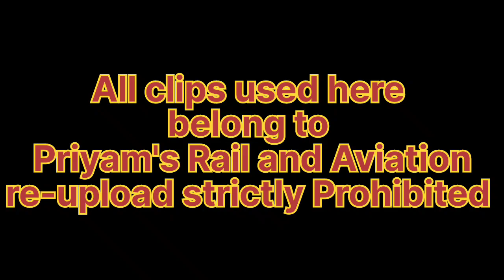Howrah - NJP Vande Bharat completes 1 yr of service. Short Music Video ❤️. Story video coming soon!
Hello Everyone

Bringing up a new video from Priyam's Rail and Aviation

A SHORT MUSIC VIDEO OF HOWRAH - NJP VANDE BHARAT EXPRESS. A STORY VIDEO ALSO TO COME SOON

(ON 30 DECEMBER 2023 TRAIN KS GOING TO COMPLETE ONE YR OF ITS SERVICE )

Do share this channel among you family and friends
THANK YOU HAVE A NICE DAY AHEAD
FROM
PRIYAM'S RAIL AND AVIATION
My shooting devices
REDMI NOTE-7 PRO
NIKON D3500